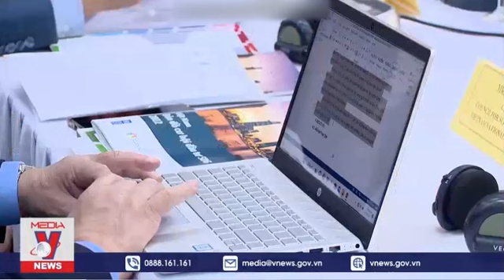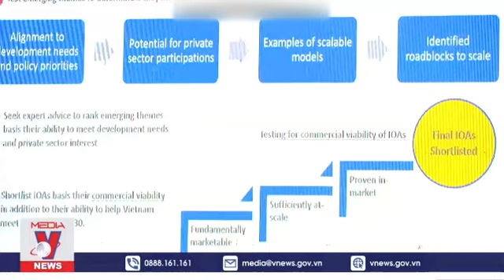[Vnews] Hội thảo Thu hút đầu tư tư nhân vào phát triển KHCN và đổi mới sáng tạo Việt nam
Tuy xếp hạng đổi mới sáng tạo của VN năm 2022 đứng thứ 48 trên 132 quốc gia nhưng thực tế đầu tư cho lĩnh vực KHCN, đổi mới sáng tạo vẫn còn hạn chế và kết quả chưa như mong muốn.  Vì vậy, hôm nay, Bộ Khoa học và Công nghệ, UNDP Việt Nam đồng tổ chức hội thảo phân tích rào cản và cơ hội khơi thông đầu tư tư nhân nhằm thúc đẩy sự phát triển của khoa học công nghệ và đổi mới sáng tạo ở Việt Nam.